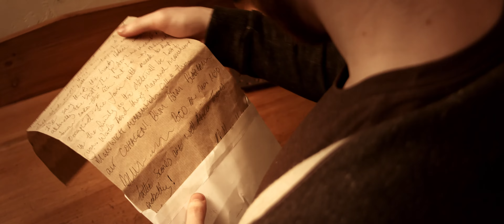Abra-ca-granda | 48 Hour Film Project : Aberdeen 2015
Boy inherits a magical whistle from his Grandfather.
Wizard wants whistle.

Witness Madman Media's Manly Movies production for the 48 Hour Film Project : Aberdeen 2015

Genre : Fantasy
Line of dialogue: "I'm both appalled and amazed"
Prop: A whistle